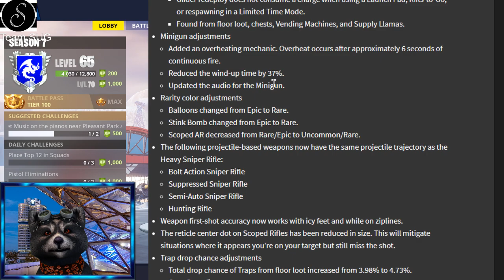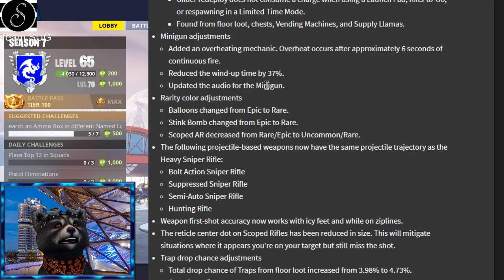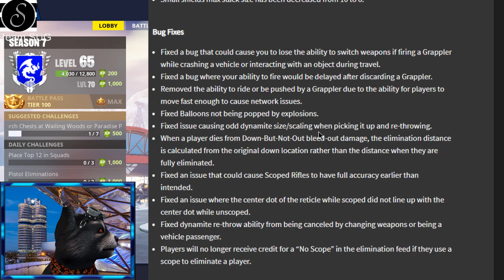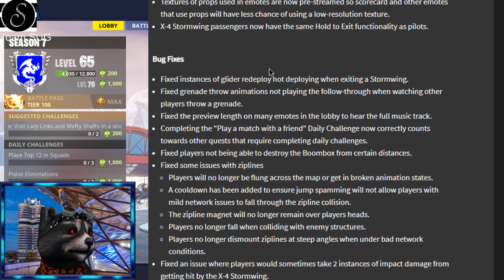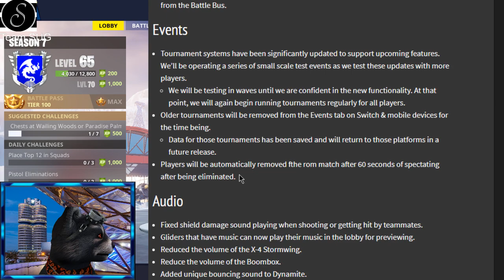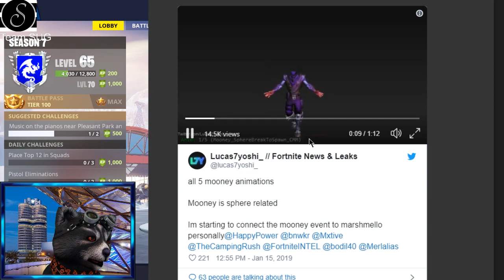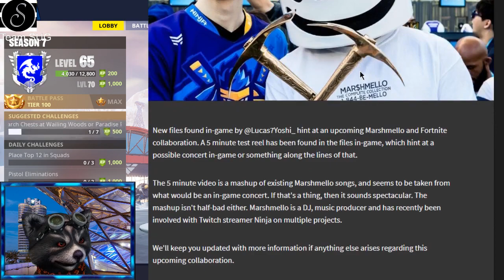DER NEUE VERGE, SAUBERER SCHNITT UND DIVERGENZ| Fortnite Daily Shop